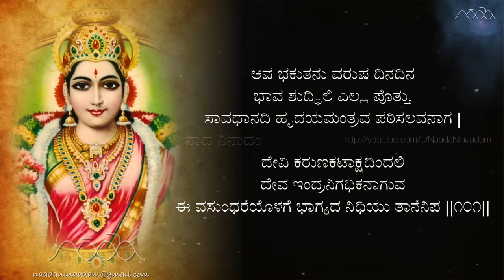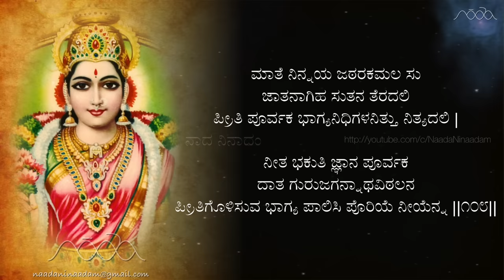Sri Lakshmi Hrudaya (with lyrics) | ಶ್ರೀ ಲಕ್ಷ್ಮೀ ಹೃದಯ (ಸಾಹಿತ್ಯದೊಂದಿಗೆ)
ಗುರು ಜಗನ್ನಾಥ ದಾಸರ ಶ್ರೀ ಲಕ್ಷ್ಮೀ ಹೃದಯ, ಸಾಹಿತ್ಯದೊಂದಿಗೆ (ಸಂಪೂರ್ಣ ೧೦೮ ಚರಣಗಳು)
Sree Lakshmi_Hrudaya by Guru Jagannatha_Dasaru, with lyrics (all 108 verses)

Genre  : Devotional (Kannada)
Rāga   : Rēvati
TāLa   : Mishrachaapu
Lyrics  : Guru Jagannātha Dāsaru
(“Guru Jagannatha Dasa (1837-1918), Koshigi”. This Dasaru is Guru Jagannatha Vittala Dasa and he is often mistaken for Jagannatha Dasa of Manvi.)